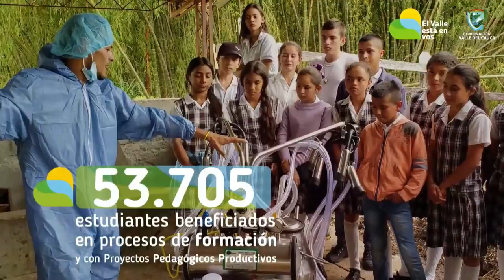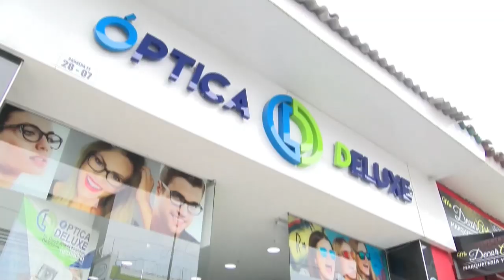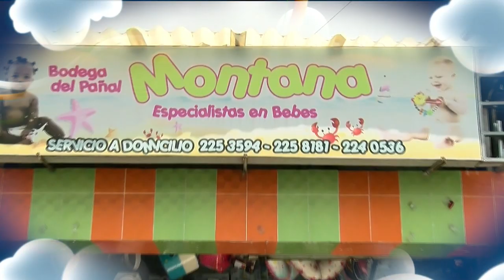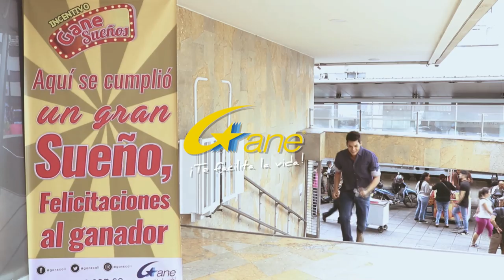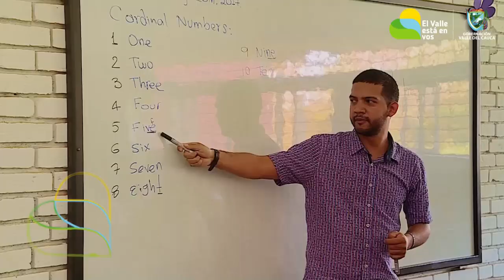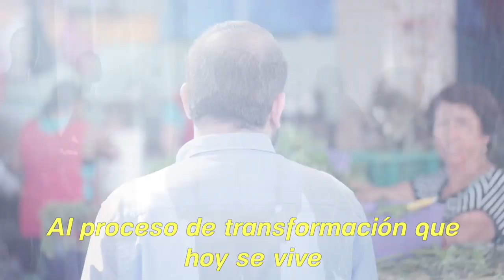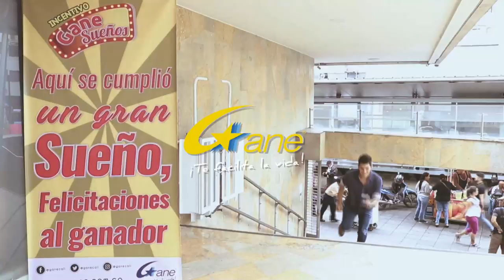CNC Noticias Tuluá, 1 de la tarde Agosto 16 de 2019